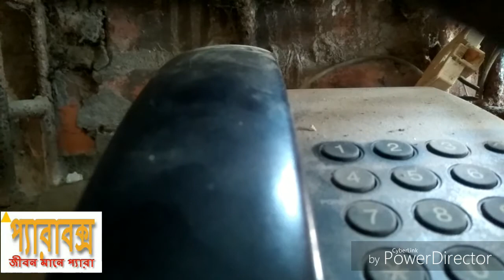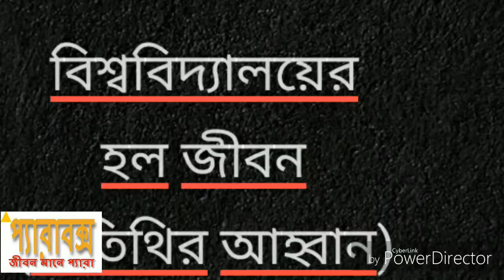শর্ট ফিল্ম [ হল জীবন ]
পাবলিক বিশ্ববিদ্যালয়ের হল জীবন যাদের ছিলো তারা এই মোবাইল ফিল্মের মর্ম বুঝবেন।